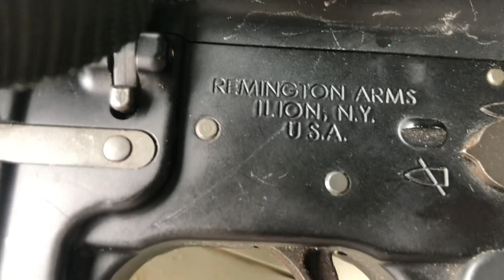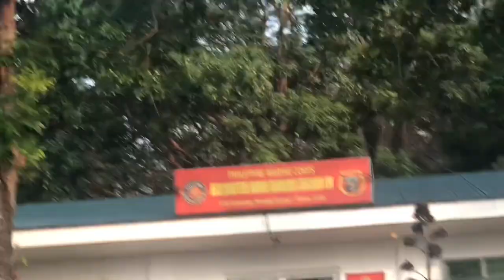FS Badminton Group Takes OVER Firing Range!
Friendly Smashers badminton group to Firing Range in Philippine Marine Camp .